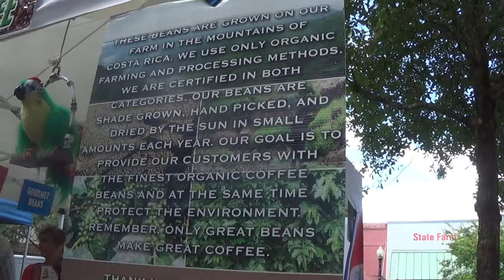Keens Beans Organic Coffee at Palafox Market Banjo Playing!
Every weekend you can find Keens Beans organic Costa Rican shade grown coffee at the Palafox Farmer's Market in Pensacola, Florida. And usually there is a nice man playing a soothing banjo there too.